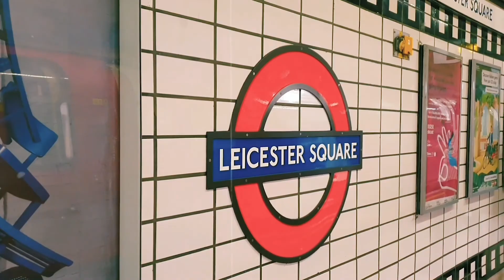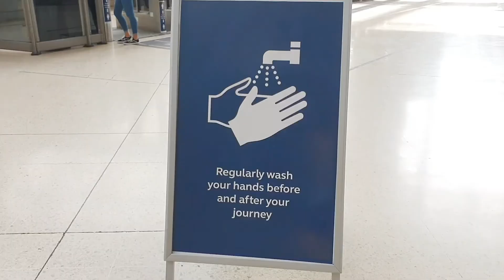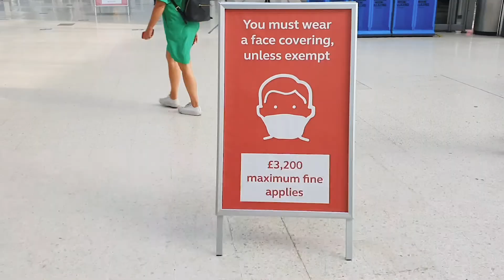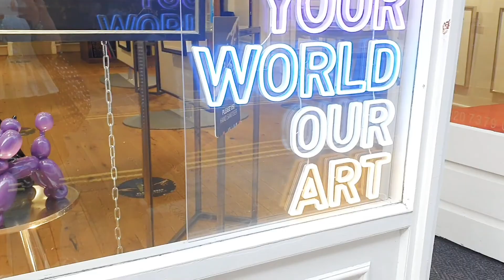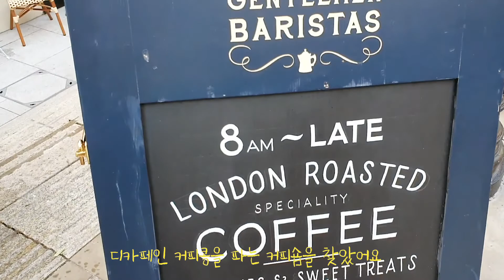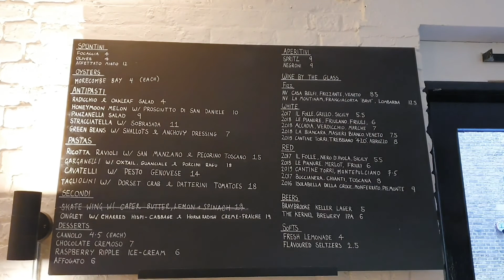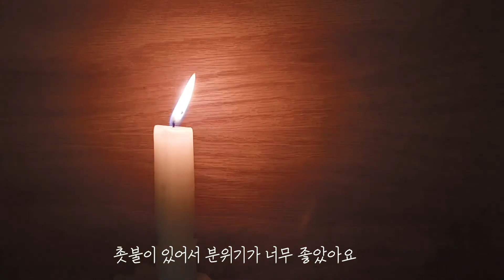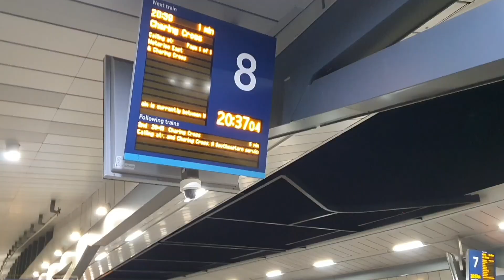🇬🇧London vlog/Tower bridge not London bridge !(런던 %아라비카커피,코번튼가든, 타워브릿지, 파스타맛집"Legare")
Hello everyone:)🇬🇧

One very hot summer day I decided to go out with my friend Ana.
I walked around Covent garden, Tower bridge as I usual do and ate at a nice pasta restaurant with Ana.
Then, I walked back from Tower bridge to the train station.

📢BGM
✔️김재영-YOUR EYES